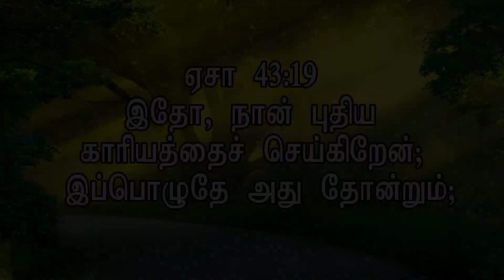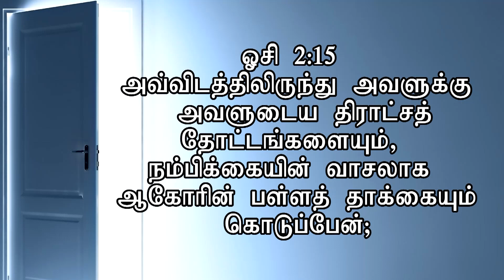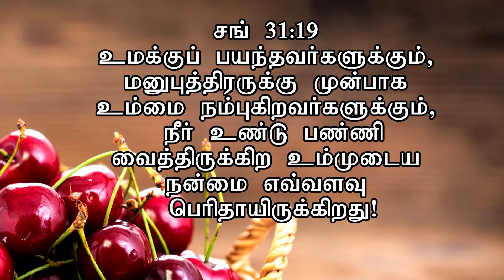2020 - 12 MONTHS PROMISE VERSES || REV.STEPHEN DEVAKUMAR || Tamil Christian Message